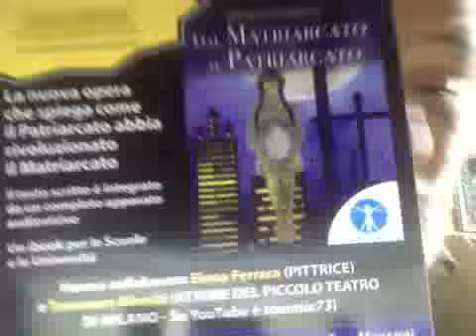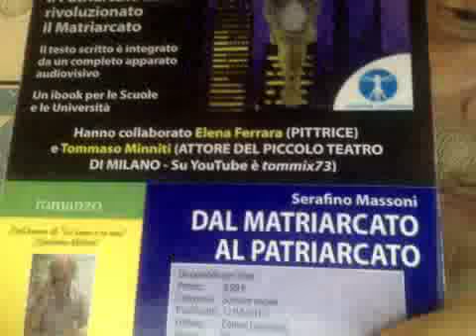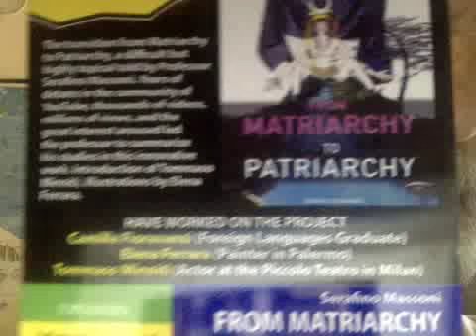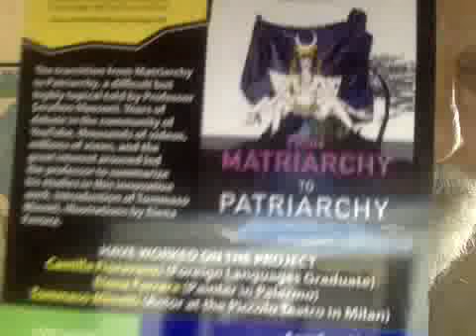NOI GIOVANI SIAMO LA GRANDE BELLEZZA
Venerdì 10 ottobre in tutta Italia i Giovani hanno protestato cantando lo slogan SIAMO NOI LA GRANDE BELLEZZA -